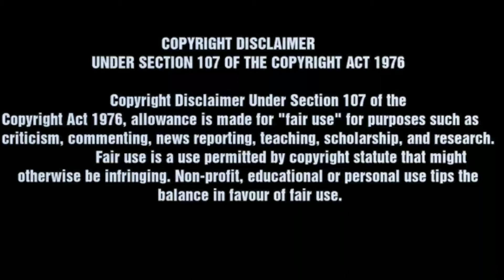Kannum Kannum Kolliyadithal BGM Ringtone | Dulquar Salman ,Ritu Varma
1.Open link in browser
2.Scroll down click I am not robot and verify
3.Scroll down and click continue
4.Wait 9 sec and click on  GET LINK